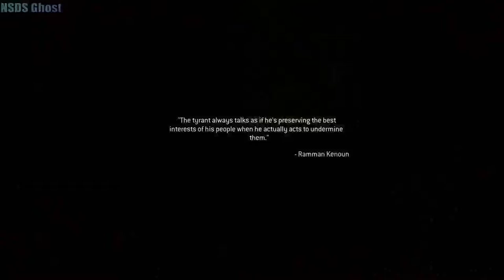Modern Warfare 2 Remastered Campaign Part 1 Look so Nice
Hey guys I'm sorry if the quality on the video isn't that good see if it on 480p And Change it.This game looks so goood This is Remastered MW2. Here my i'm usually stream Call of Duty Modern Warfare/WarZone